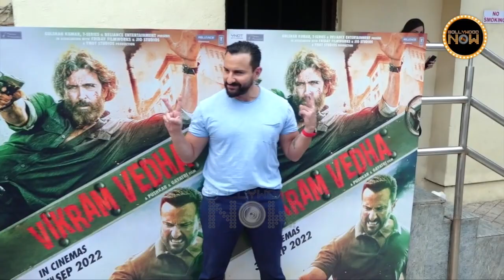Biggest New Movies Of 2023: Pathaan, Tiger 3, Animal, Jawan, Kuttey, Shehzada & More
Well, 2023 is going to be an even more exciting year for cine-goers as many big-budget Bollywood films with A-listers are up for releases. Hare is the list of that movies to konow watch out the video.